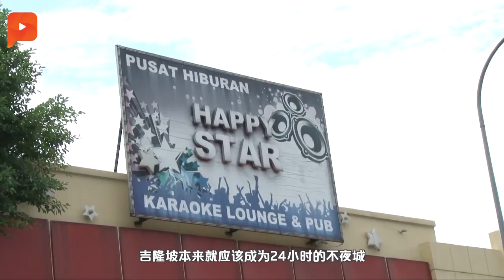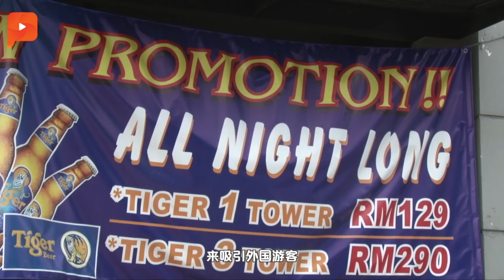林立迎：夜店开到1点不合逻辑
针对限制吉隆坡夜店限制营业时间到凌晨一点，林立迎特别召开了记者会。